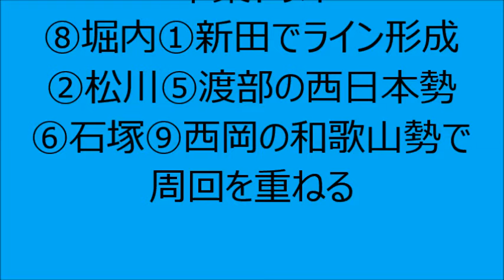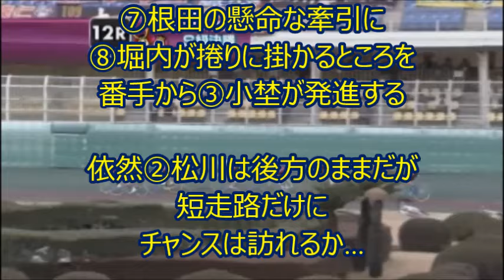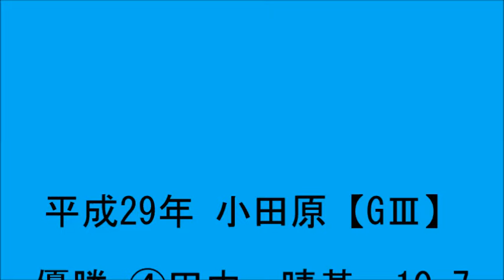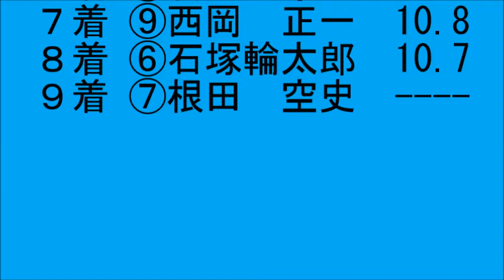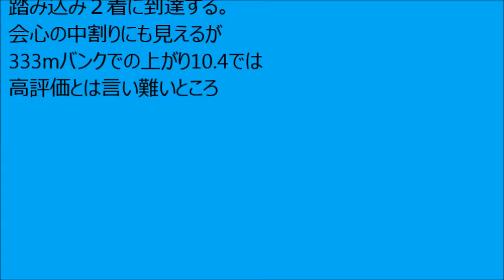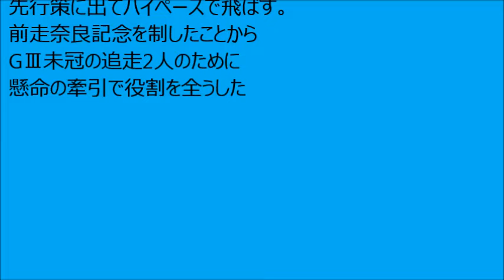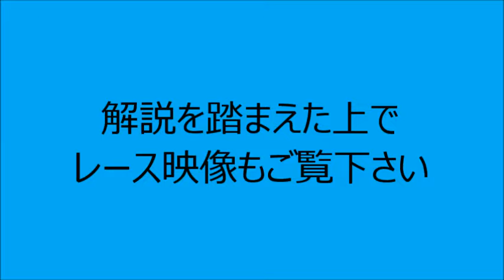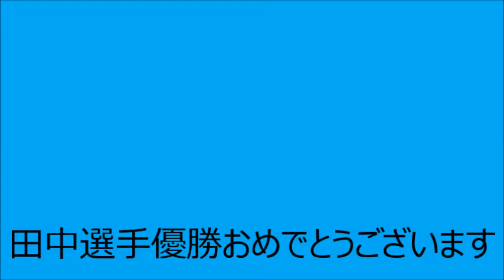【競輪】国際自転車トラック競技支援 小田原【GⅢ】決勝 解説動画 Track Cycling race in Japan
2017/2/12　小田原競輪場で行われた国際自転車トラック競技支援 小田原【GⅢ】決勝を解説しております
3:51 レース結果･全選手私的評価　8:45 レース映像FULL